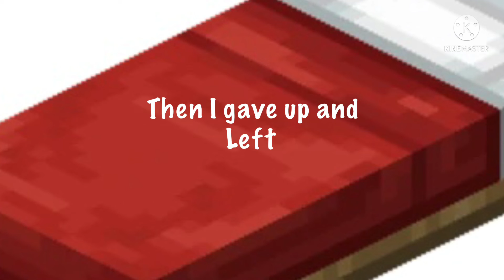Premium skins vs laggy laggy